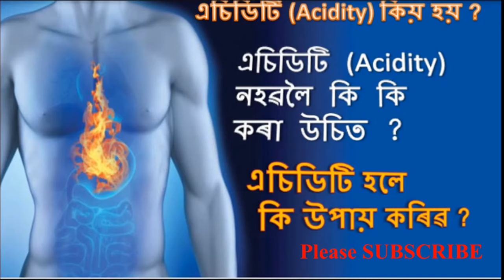এচিডিটিৰ ঘৰুৱা উপায় / home remedies acidity / ঘৰুৱা উপায় / health tips / health advice / tips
This video describe about এচিডিটিৰঘৰুৱাউপায় কিকৰিৱনহবলৈ হলেকিকৰিৱ ঘৰুৱাউপায় homeremediesacidity acidity healthtips healthadvice inAssamese healthadvice HealthyAssam Healthadvice Health Assam in assamese

describe by Dr. Mridul Malakar
District Microbiologist
Kamrup-Metro
Assam
N.B:- This is the request to all viewers to follow the tips in addition with your's physician advice or with consultation with your treating physician 🙏.